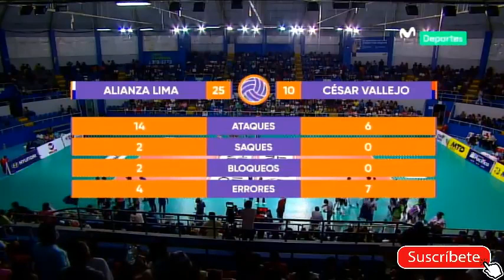Partido completo: Alianza Lima vs Universidad César Vallejo 19.01.2019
ALIANZA LIMA VS CESAR VALLEJO
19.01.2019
EN VIVO
LIGA NACIONAL SUPERIOR DE VOLEY 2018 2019